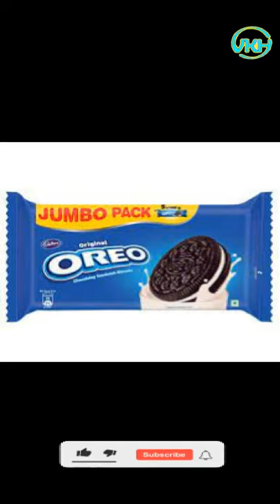Oreo Secret Bunker || Vanshika Jarwal || V Know Histroy